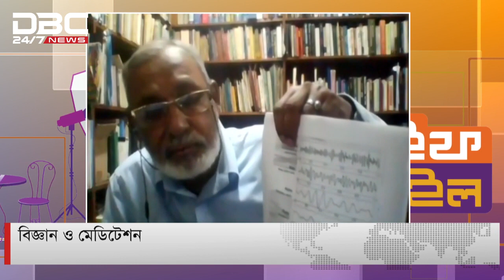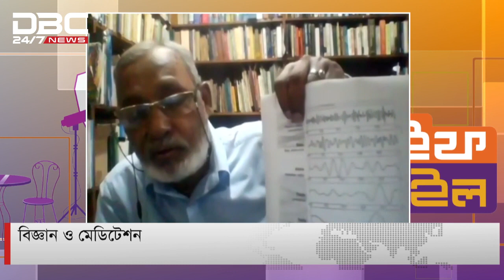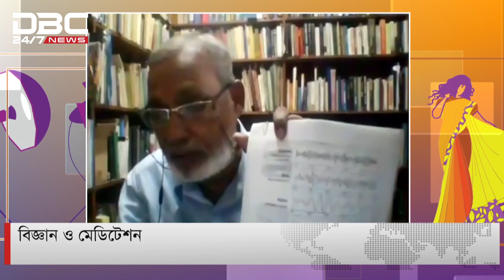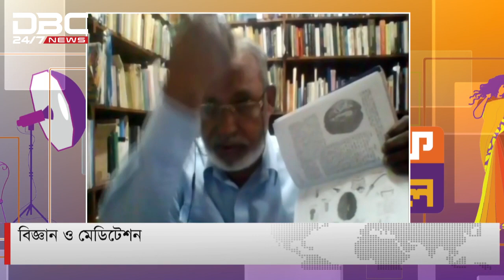বিজ্ঞান ও মেডিটেশন | লাইফ স্টাইল | DBC NEWS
ডিবিসি নিউজ লাইফ স্টাইল
সঞ্চালনাঃ ইসরাত জাহান
অতিথিঃ প্রফেসর ড. এম শমশের আলী (পরমাণুবিজ্ঞানী, লেখক ও গবেষক)